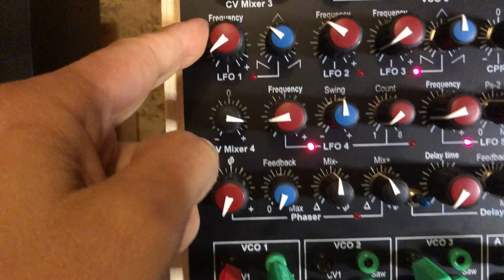Synton Fenix 2d - Phaser feedback enhanced (part 1)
I was not convinced by the phaser feedback of my Fenix 2d, compared to the awesome sound of the phaser on the original Fenix 2, so I decided to modify a component on the circuit to get a way higher feedback, opening new acoustic territories.
No external effect applied.
I wish you could hear the bass as I hear them in the studio!
And yes, the worn out pullover is part of my work clothes!